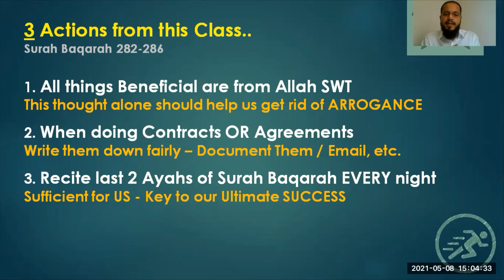Quran4teens Short Video Lesson 21 Surah Baqarah 282-286 Understand Quran Easy Tafsir Teenagers Zoom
Short video focusing on key actions from each weekly lesson.

🌠 *Content:*
🔍 *Program Details*
⏰2:00 - 3:00 pm (KSA Time)🇸🇦
⏰3:00 - 4:00 pm (UAE Time)🇦🇪
⏰4:00 - 5:00 pm (PAK Time)🇵🇰

*Fees - FREE

Quran4teens Lesson 21 Surah Baqarah 282-286 Understand Quran Islam Faith Easy Lecture Teenagers Tafseer Imaan Religious English Lecture Zoom Class Weekly Simple Belief Translation Tafsir Signs Ayah Beginner